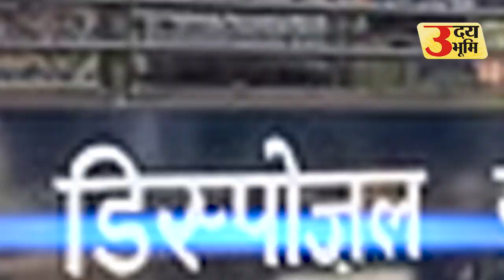एसटीएफ ने मुजफ्फरनगर से बरामद किए चार टाइम बम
मुजफ्फरनगर: उत्तर प्रदेश के मुजफ्फरनगर में यूपी एसटीएफ को बड़ी सफलता मिली है। दो आरोपियों चार टाइमर बम के साथ गिरफ्तार किया गया है। यूपी एसटीएफ की ओर से खुफिया सूचना के आधार पर बड़ी कार्रवाई की गई है। इस कार्रवाई में चार देसी टाइमर बम के साथ दो आरोपी गिरफ्तार गिरफ्त में लिए गए हैं। अब जांच शुरू हुई है। टाइमर बम को किस उद्देश्य से लाया गया था? इस मामले की जांच चल रही है। यूपी एसटीएफ ने जावेद समेत दोनों आरोपियों को गिरफ्त में लेकर पूछताछ शुरू कर दी है। लोकसभा चुनाव से पहले मुजफ्फरनगर में एक बड़ा मामला सामने आया है। यूपी एसटीएफ ने बड़ी सफलता हासिल कर ली है। चुनाव से पहले संभावित आतंकी हमले को नाकाम किए जाने का दावा किया जा रहा है। मुजफ्फरनगर जिले के निवासी जावेद को चार टाइम बमों के साथ गिरफ्तार किया है। मेरठ से बम निरोधक दस्ता पहुंच गया है। जावेद ने बताया है कि ये टाइम बम एक महिला ने मंगवाए थे। महिला अब तक फरार है।

कौन है वो महिला?
यूपी एसटीएफ दोनों आरोपियों से पूछताछ में जुट गई है। आखिर वह महिला कौन है, जिसने टाइमर बम का ऑर्डर दिया था, इसकी जांच चल रही है। पिछले दिनों राज्य में लगातार हो रहे घटनाक्रम को लेकर इन बमों को संदेह के नजरिए से देखा जा रहा है। दरअसल, राम मंदिर के उद्घाटन और ज्ञानवापी परिसर स्थित व्यासजी के तहखाने में हिंदुओं को पूजा का अधिकार मिलने के बाद से लगातार माहौल गरमा रहा है। वहीं, उत्तराखंड में यूनिफॉर्म सिविल कोड एक्ट के विधानसभा से पास किए जाने के बाद आक्रोश और बढ़ा है।